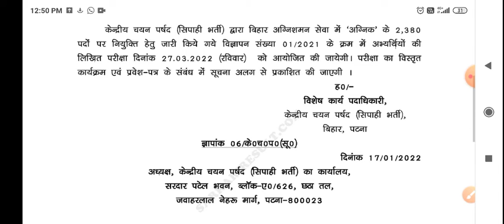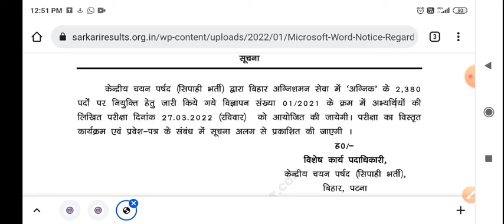bihar fireman 2021 exam date released/ Bihar fireman 2021/ Bihar fireman 2021 exam date